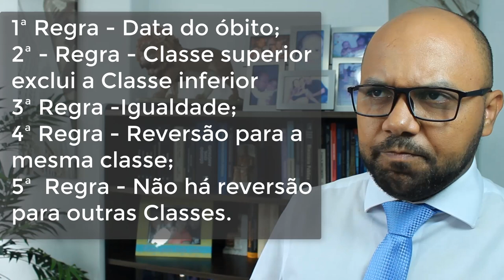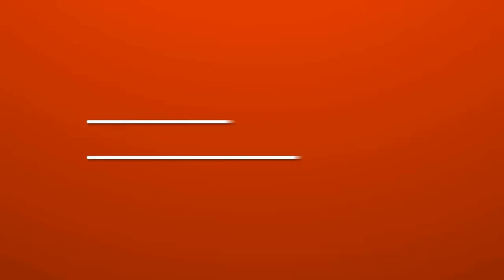Segurado ou Dependente no INSS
SEGURADOS E DEPENDENTES DO INSS

 Lei 8.213/91, Art. 10. Os beneficiários do Regime Geral de Previdência Social classificam-se como segurados e dependentes.
Os Segurados são aqueles que pagam (recolhem) as contribuições previdenciárias, já os Dependentes são aqueles que no caso da falta ou ausência do Segurado receberão algum benefício previdenciário, principalmente por conta da relação de dependência presumida ou econômica.

Dependência presumida é aquela proveniente da lei, demonstra que possuem o vínculo familiar, a dependência econômica, não é presumida pela lei e  além de demonstrar que possui o vínculo familiar, deve provar que depende financeiramente do segurado.
Lei 8.213/91, Art. 16. São beneficiários do Regime Geral de Previdência Social, na condição de dependentes do segurado:
Os DEPENDENTES DOS SEGURADOS – RGPS, se dividem em 3 classes:
1ªº Classe (dependência presumida, em regra).
- Cônjuge/companheiro;
- Filho não emancipado, menor de 21 anos ou inválido/deficiente;
- Equiparados a filho.

ATENÇÃO! Ex-cônjuge e ex-companheiro, separado de fato, de direito oudivorciado (art.76, §2º da Lei 8.213/91)
        § 2º O cônjuge divorciado ou separado judicialmente ou de fato que recebia pensão de alimentos concorrerá em igualdade de condições com os dependentes, inclusive concorrendo com o atual.
ATENÇÃO!  Mesmo tendo renunciado pensão pode receber pensão por morte
Súmula nº336, STJ: “A mulher que renunciou aos alimentos na separação judicial tem direito à pensão previdenciária por morte do ex-marido, comprovada a necessidade econômica superveniente”.

ATENÇÃO!  Concubino (a) O AMANTE: não é dependente segundo o STF, STJ e TNU. Matéria com repercussão geral no STF (ARE 656298 – tema 529). O art.1521, VI, do Código Civil que veda a constituição de união estável paralela, aplica-se ao direito previdenciário.

2ª Classe (devem provar a dependência econômica).
- Pais
3ª Classe (devem provar a dependência econômica).
- Irmão emancipado menor de 21 anos ou inválido/deficiente.

5 REGRAS SOBRE AS CLASSES DE DEPENDENTES
1ª Regra: A ordem de vocação é determinada no momento do evento gerador (tempus regit actum); morreu, foi preso

2ª Regra: a classe superior exclui o direito da classe inferior (art.16, §1º da Lei 8.213/91);

3ª Regra: Mesma classe correm entre si em igualdade de condições;

4ª Regra: Quando um dependente perde esta condição (pela morte ou pela maioridade
previdenciária, por exemplo), sua cota-parte é revertida em favor dos demais dependentes que da mesma classe; NÃO ENTRA NINGUÉM DE OUTRA CLASSE.

5ª Regra: A reversão de cotas somente acontece dentro de uma mesma classe; Extinta a classe, o direito não se transmite para as demais classes.